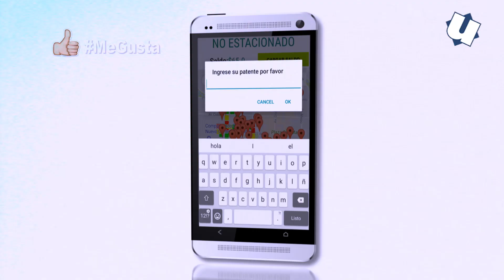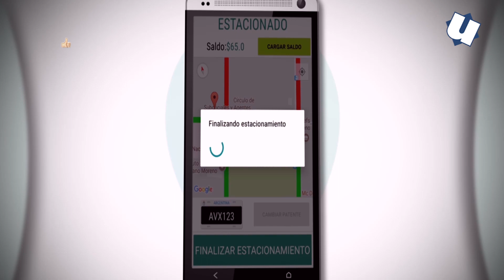Cómo usar Movypark, la aplicación para el estacionamiento en Córdoba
Explicamos cómo utilizar Movypark, la app para pagar el estacionamiento medido en la zona céntrica de Córdoba.

MeGusta es un programa tecno selfie sobre quienes viven, estudian, innovan, emprenden, experimentan, comparten y colaboran en la vida 2.0 de Córdoba.

Trata sobre los nuevos oficios 2.0, los videojuegos, los youtuber´s, los que crean contenidos y aquellos que los usan, los tips o consejos claves, las app´s, innovaciones, emprendimientos.

Mirá Me Gusta 👍 todos los lunes a las 23 horas y viernes a las 20 horas por Canal U (señal 5 de Cablevisión Digital - 30.2 TV Digital Abierta TDA)

Conducción y producción de Andrés Oliva
Edición: Marcos Queno
Cámara: Franco Pérez - Juan Marcos Ramé - Flavio Catania